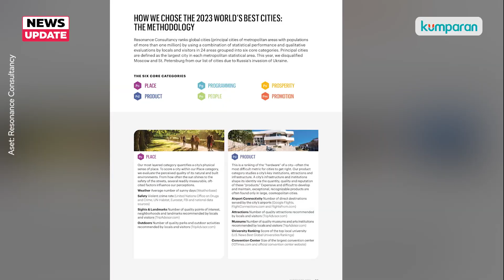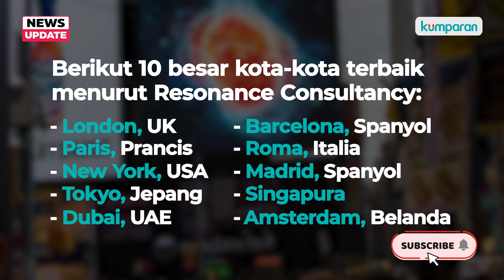10 Kota Terbaik Dunia Tahun 2023: London Juara 1, Tokyo Juara Asia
Lembaga konsultan Resonance Consultancy merilis daftar kota-kota terbaik di dunia berdasarkan analisis dan survei. Penilaian mulai dari kualitas pekerjaan, pemandangan seni, keamanan, ruang hijau, hingga kualitas makanan dan minuman. Dari faktor-faktor ini, London raih peringkat kota terbaik nomor satu tahun 2023. Sementara itu, dari Asia ada Tokyo yang masuk ke dalam daftar 10 besar. Selengkapnya, simak video di atas.